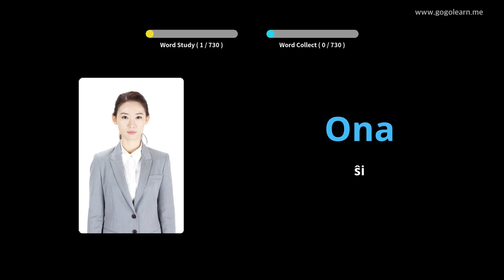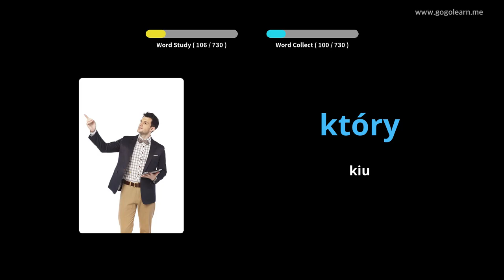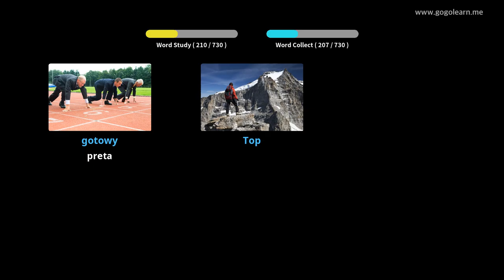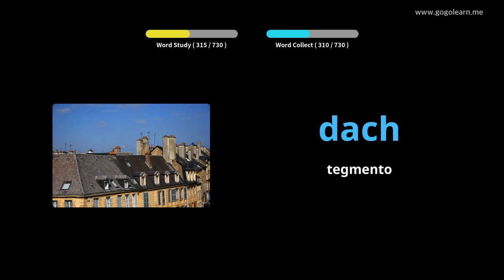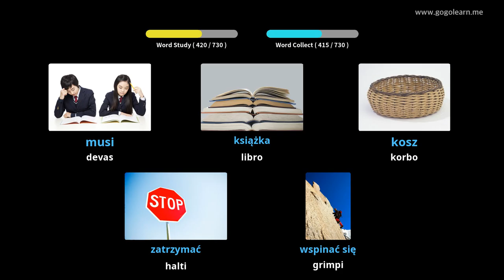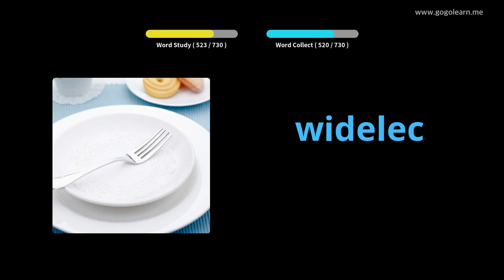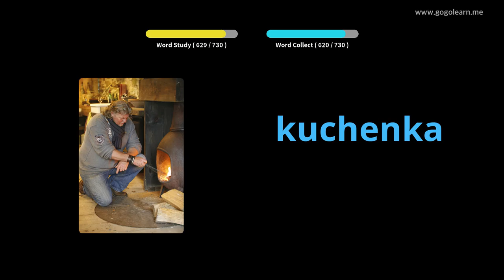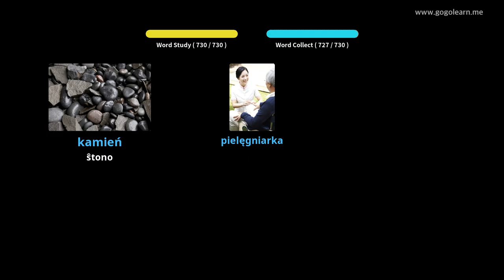Infanoj pri pola vorttrezoro | Golearn